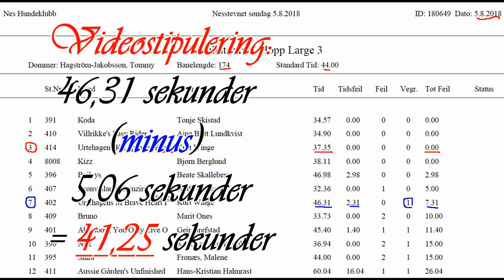Agility Jumping 3 Large, Ikaros, Nes, August 5, 2018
Agility Jumping 3 Large, Ikaros,
Nes, August 5, 2018